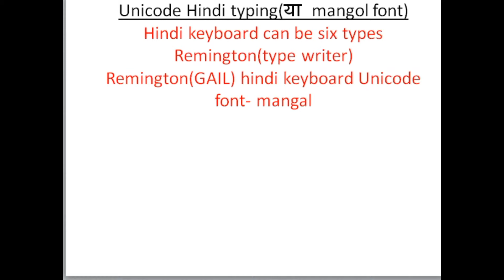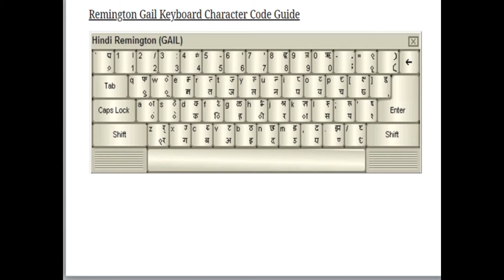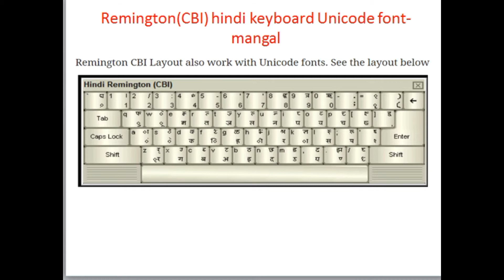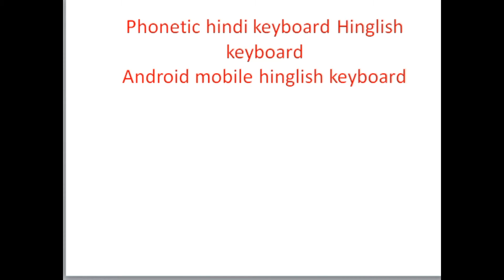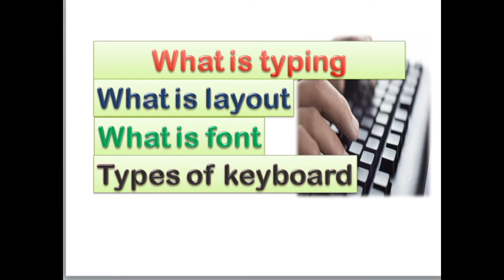typing आखिर है क्‍या सारे जवाब हमारे पास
what is  hindi typing
confusion अब न होगा
तो अगर आपको यह वीडियो अच्‍छी लगी हो तो ज्‍यादा से ज्‍यादा शेयर कीजिए
next informative video coming soon.